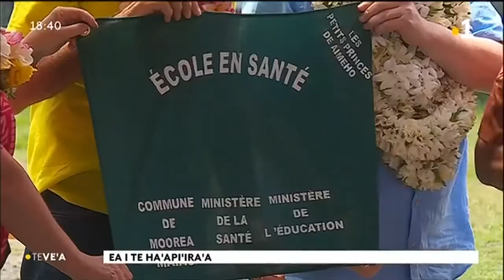TH : Ecole de santé